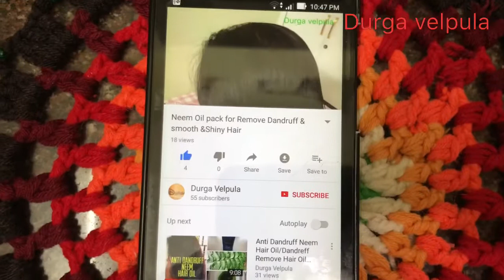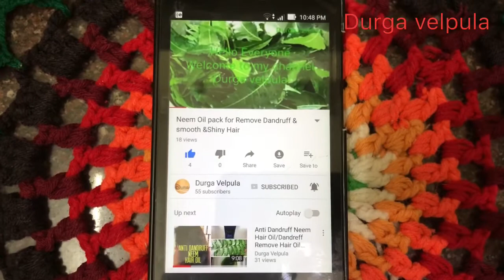Karthika powrnami celebrations in kurnool in 2018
Hii Everyone,